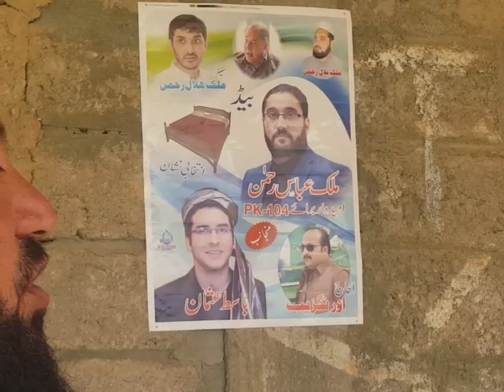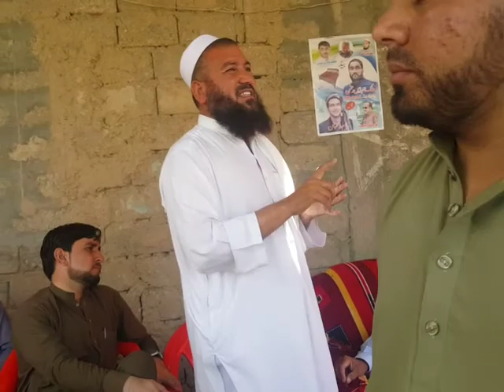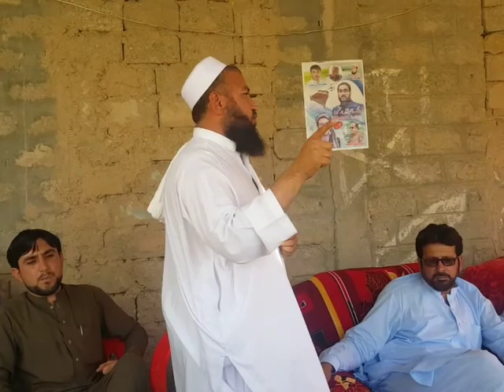پہ ساگی کی دہ ملک عباس شمولیتی پروگرام کی دہ اختر تقریر